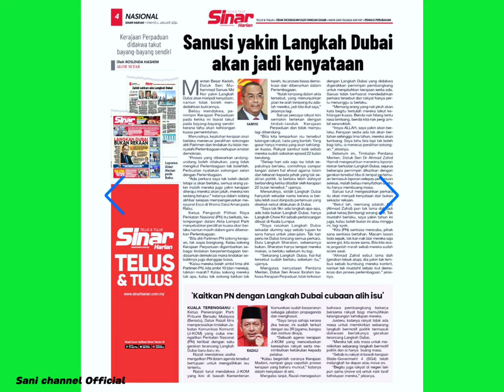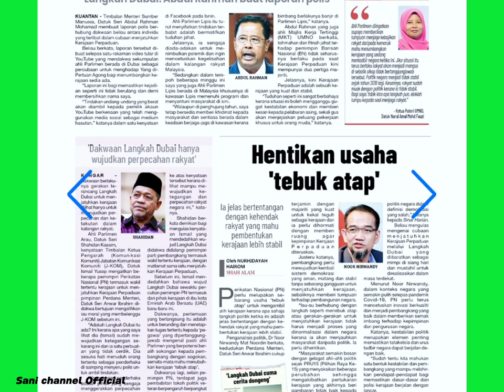LANGKAH SUNGAI BULOH..!!??🤔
Cubaan dari pihak pembangkang untuk menggulingkan kerajaan perpaduan dalam waktu terdekat, bukan melalui pilihan raya.